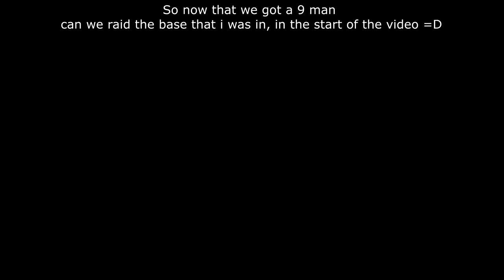☢Miscreated🔥 - EP 85. 298 STANAG FROM ONE STRANGE BUT CRAZY RAID! [60FPS]